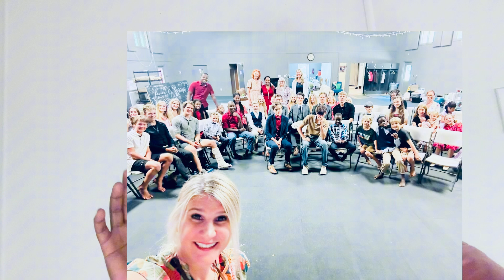It’s getting done!